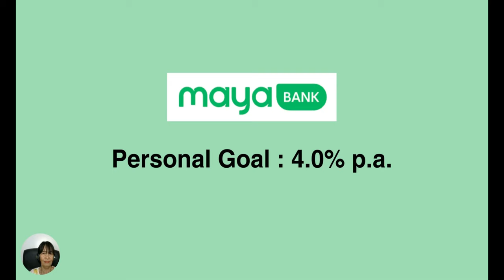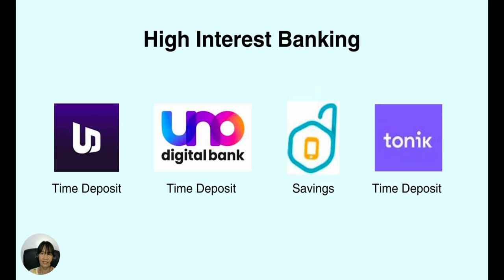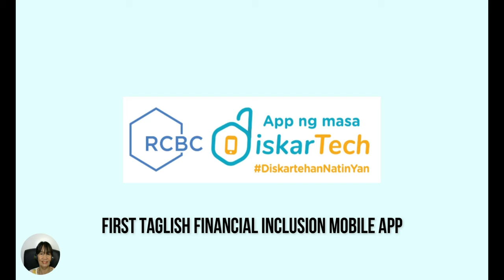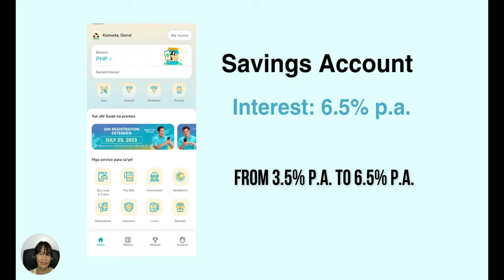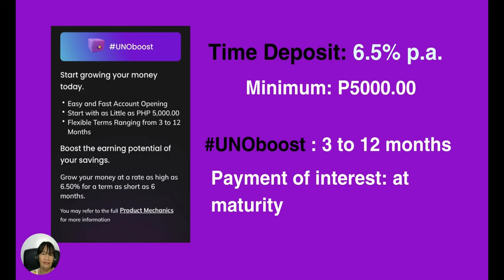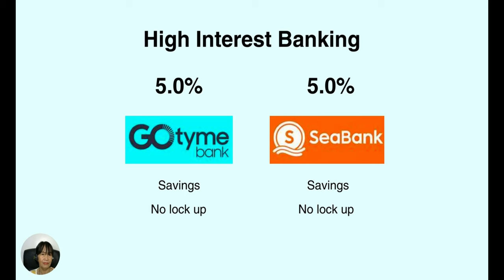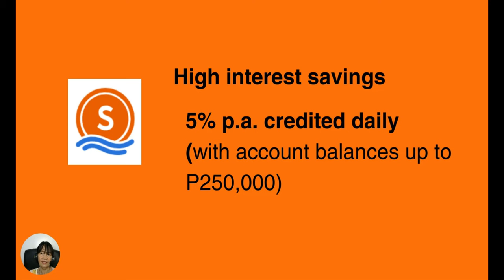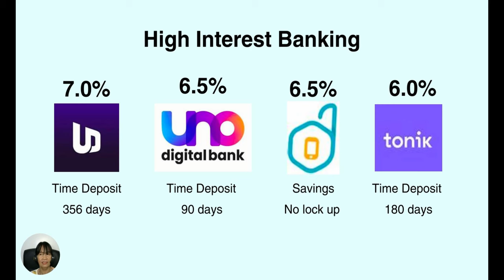Top 6 High Interest Digital Banks in the Philippines / No Mission Interest Rates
Top Digital Banks in the Philippines / Discover the Best Digital Banks for High Interest Rates in the Philippines

In this video, I present the top 6 high-interest digital banks in the Philippines that can help you achieve impressive interest rates of 5-7% p.a. without the need for missions or promos. Say goodbye to the hassle of constantly chasing promotional rates like those offered by Maya. These banks provide a reliable alternative, ensuring your hard-earned money works harder for you. Get Consistent 5-7% Interest with These Digital Banks in the Philippines.

Tonik digital bank
Diskartech by RCBS
UNO digital bank
UnionDigital
GoTyme
SeaBank

Check also my other ideos below:
Earn 6.5% p.a. UNO DIGITAL BANK / How to Open UNOEarn Time Deposit Account Step-by Step Guide

Maximize Your Money: The Ultimate Guide to High-Interest Digital Banks in the Philippines"High-interest digital banks
Philippines digital banks
Best digital banks in the Philippines
High-interest savings accounts
Digital banking in the Philippines
Top digital banks with high interest rates
Savings accounts with 5-7% interest
No mission or promo digital banks
Maya alternative banks
Savings account options in the Philippines
Online banking with high interest
Interest rates comparison
Best savings options in the Philippines
Mobile banking with high interest rates
Earning more with digital banks
Secure digital banking in the Philippines
Investing with digital banks
Personal finance in the Philippines